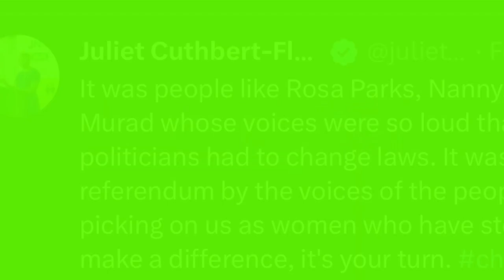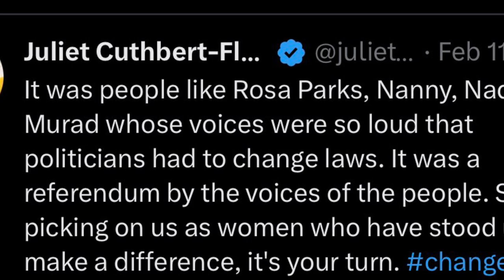Queen Ifrica responds to MP Juliet Cuthbert..WEAK WOMEN in Jamaica?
Juliet Cuthbert sent out tweet responding to Queen Ifrica request for some support to the women of Jamaica suffering from daily violence from the men. Many of them have bore children for these men. Many kids are now motherless. No female MP or anyone with a high office is speaking out against the daily atrocities the women of Jamaica are facing. Ms. Sophia lost her only daughter and no words of comfort.